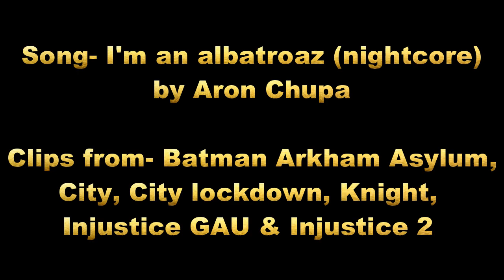[GMV]I'm an albatraoz - Harley Quinn